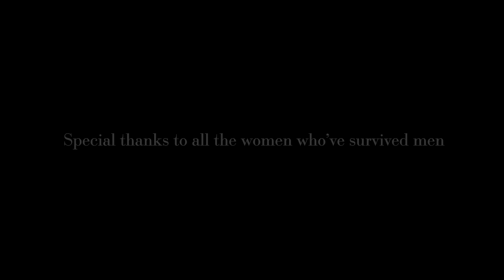3 men & a bear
A group of friends try to evade a bear after getting lost in the woods.

Trigger Warning : talk of assault